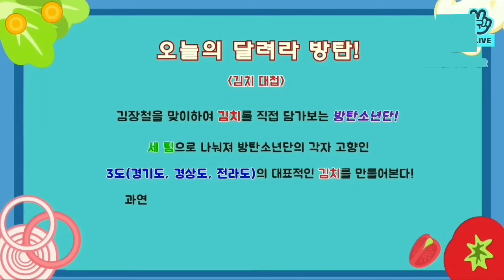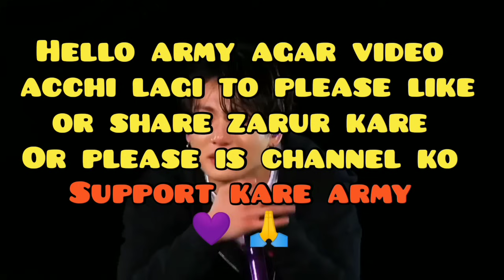BTS Kimchi Battle / Part - 1 / Real Hindi Dub / Run Ep.35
Run BTS New Episode

KEEP SUPPORTING
KEEP SMILING